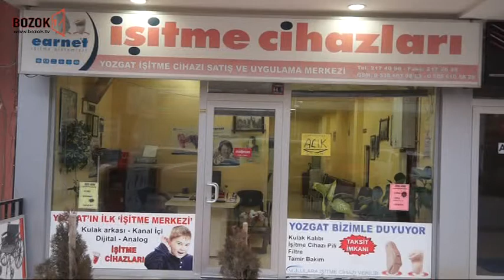ARSLAN İDDİALI KONUŞTU AK PARTİ YOZGAT'TA AÇIK ARA ÖNDE